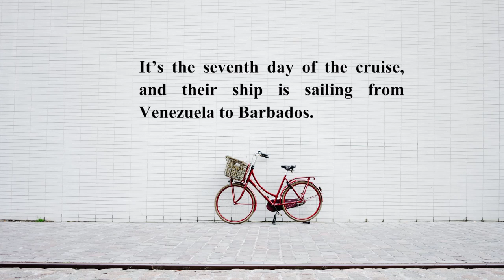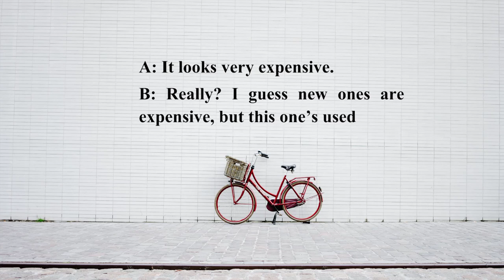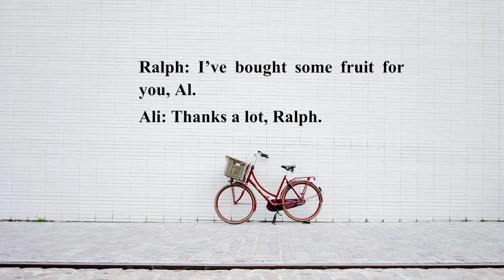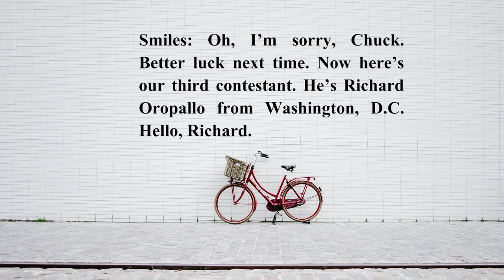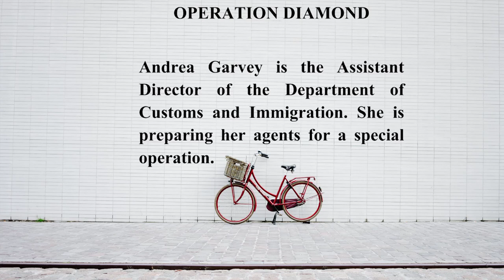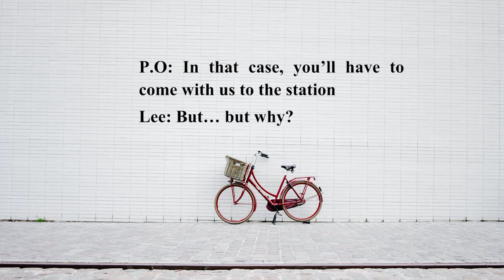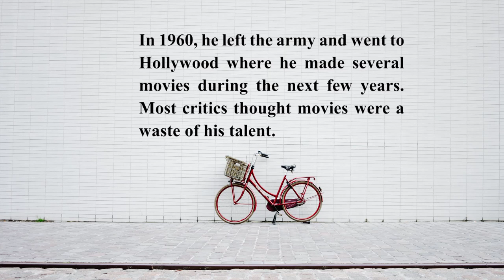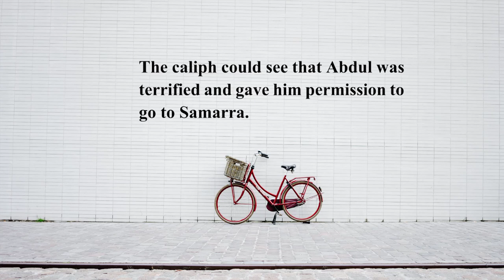【やり直し英語】パターンが身に付けば英語はできる！英語の会話と会話 初級レベル。Spoken English Dialogues and Conversations Elementary Le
新しい動画を楽しみに見る為、いいね!とチャンネルを登録てね。ありがとうございます。

Love all.